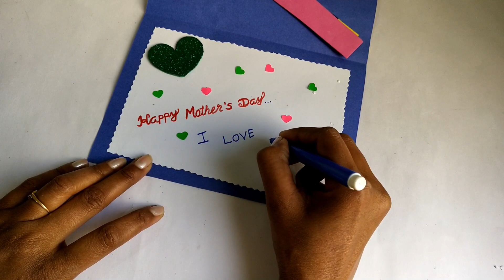DIY Mother's day card, Handmade Mother' day card / Woman's day card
How to make a greeting card for mom, Mother's day card making Idea, DIY greeting card, DIY card, Beautiful and easy mother's dad card,